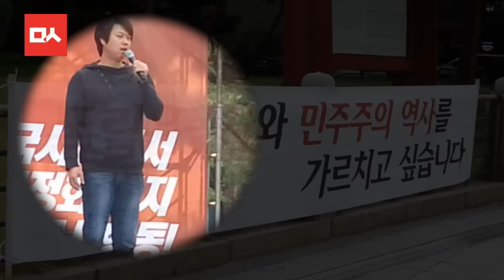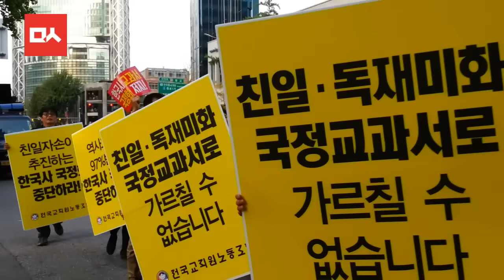"역사교과서 국정화 반대" 거리로 나선 선생님들